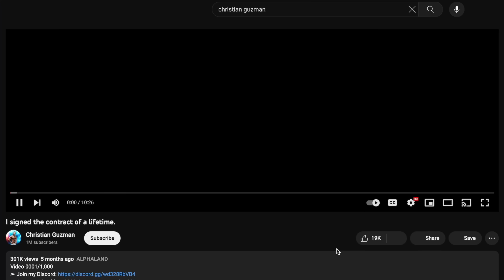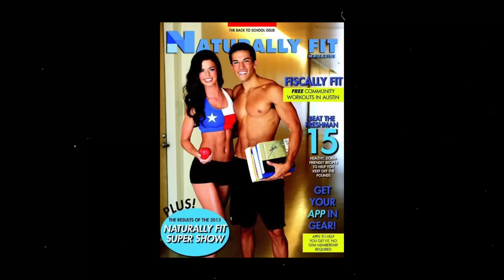OUR DREAM HOUSE MANSION - GOAL # 8